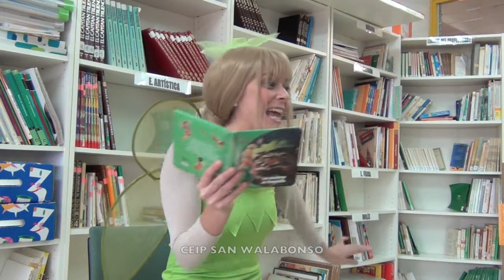CAMPANILLA - Vanesa Barrera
Aventuras de Campanilla. Vanesa Barrera. Familias Lectoras. CEIP SAN WALABONSO.